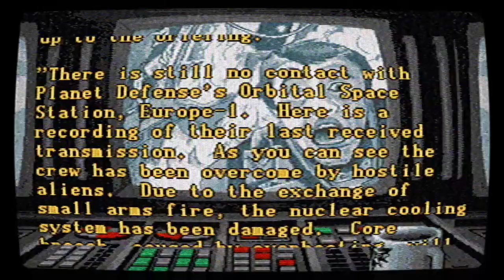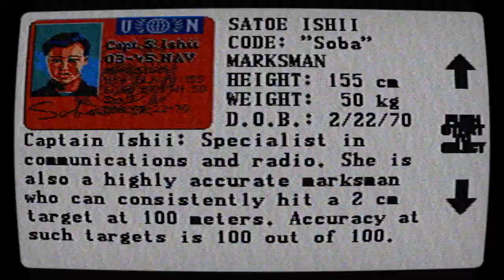Zero Tolerance: Level 1 Playthrough